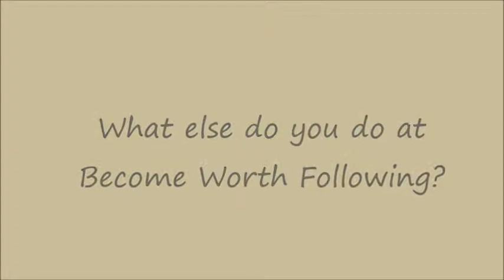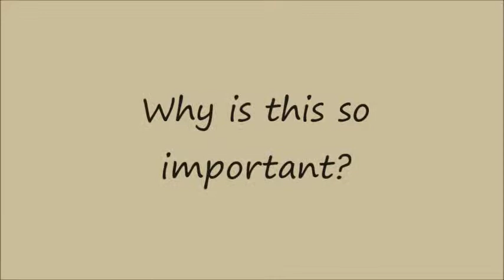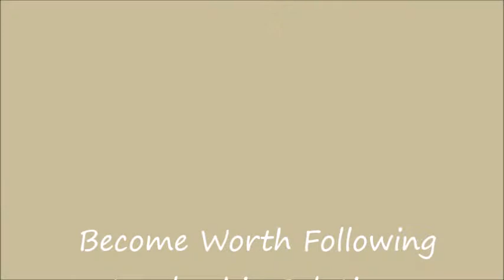Leaders are Made! Become Worth Following!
Become Worth Following Leadership Solutions President Pete Ockuly discusses the process of developing leaders. Visit becomeworthfollowing.com for more information.